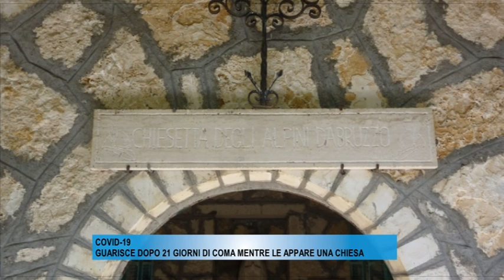COVID 19 21 GIORNI IN COMA E SOGNA UNA CHIESA